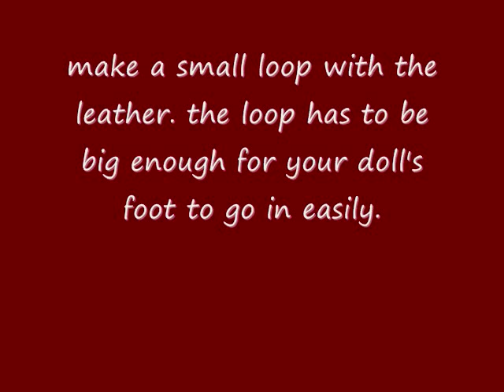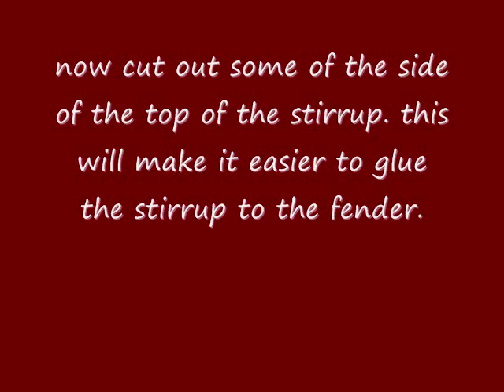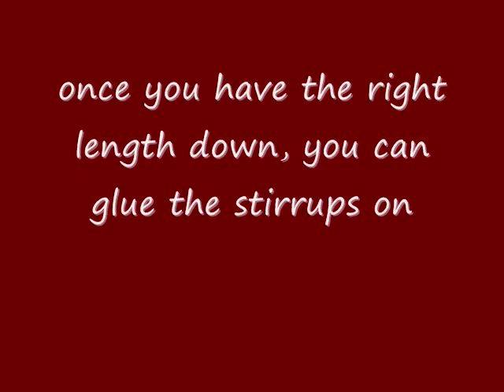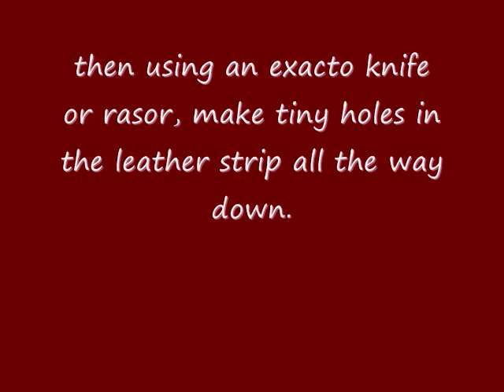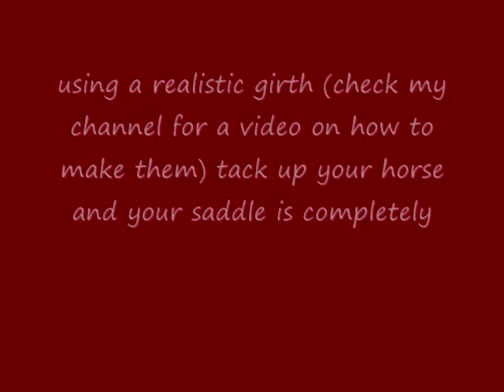how to make a realistic breyer western saddle part 3